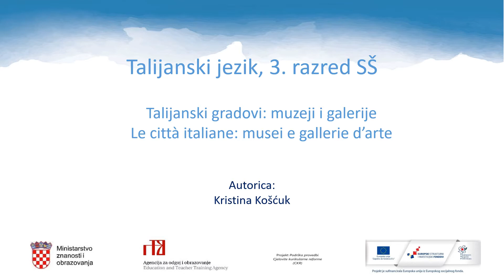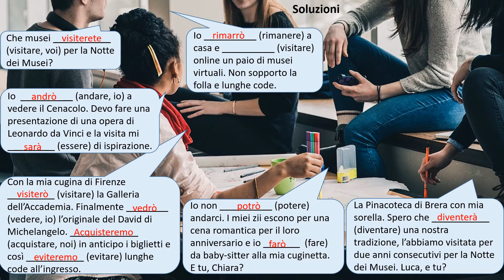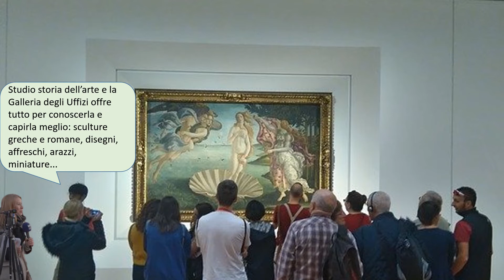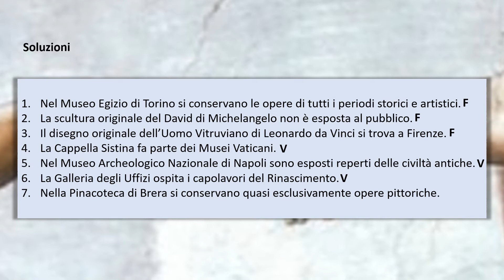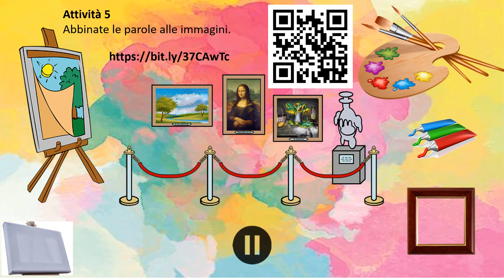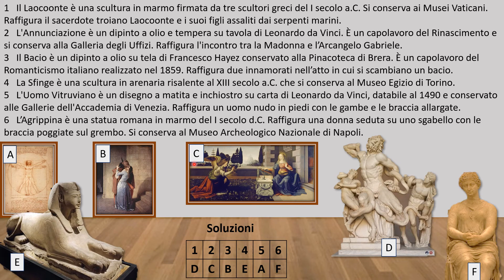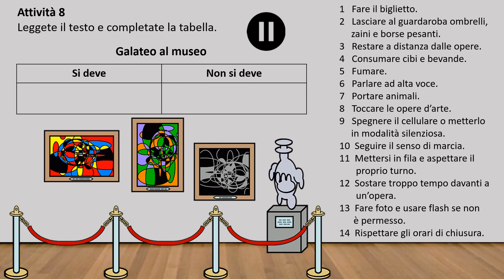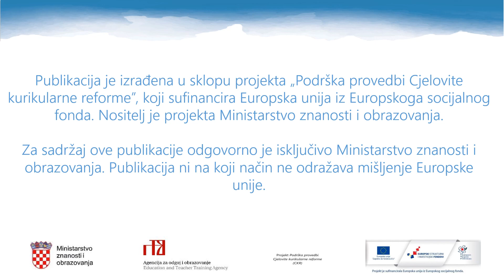Talijaski jezik, 3.r. SŠ - Talijanski gradovi: muzeji i galerije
Autor: Kristina Jelak - Košćuk